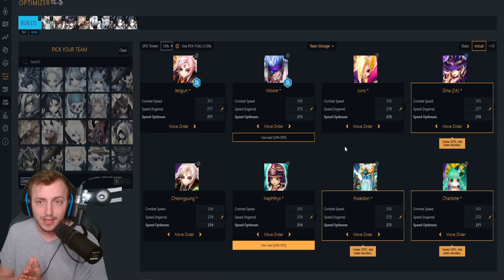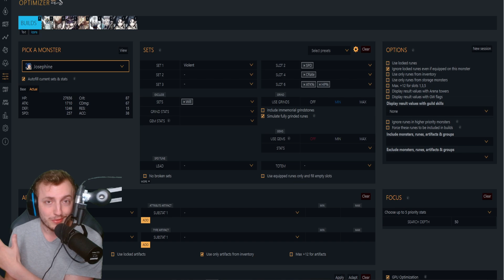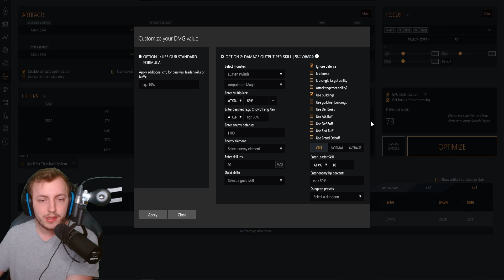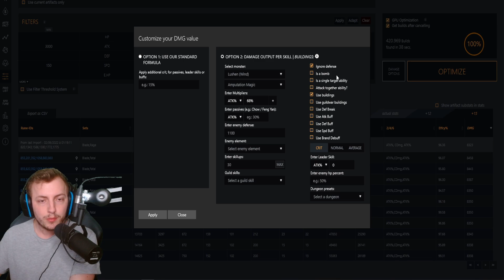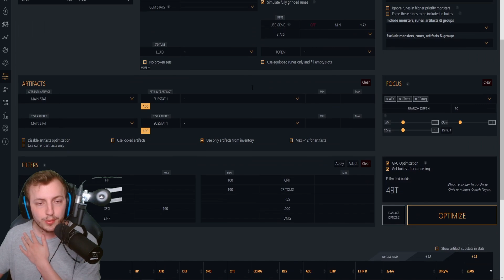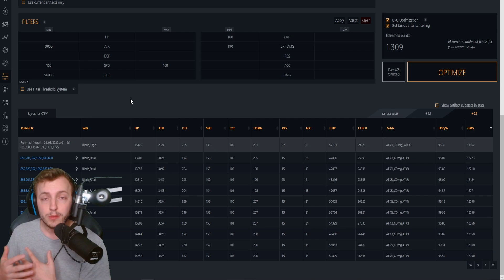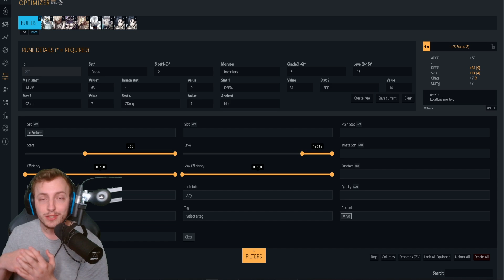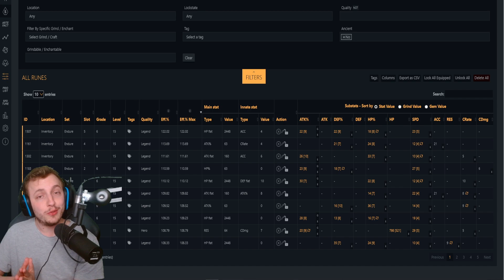Runer à la main est-il le plus optimal? Summoners War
Sinon il y a une application également

Summoners war , Summoners wars , Optimizer summoners war , swop , guide optimizer , tutoriel optimizer , comment utiliser optimizer , summoners war fr , videokilled